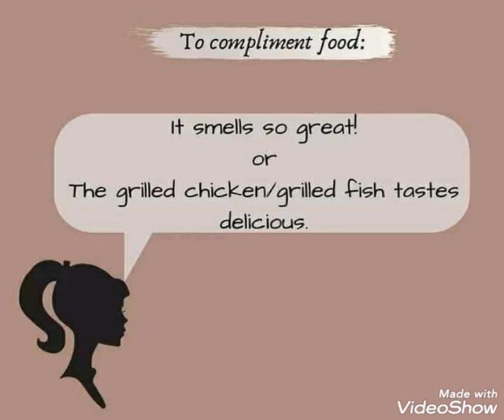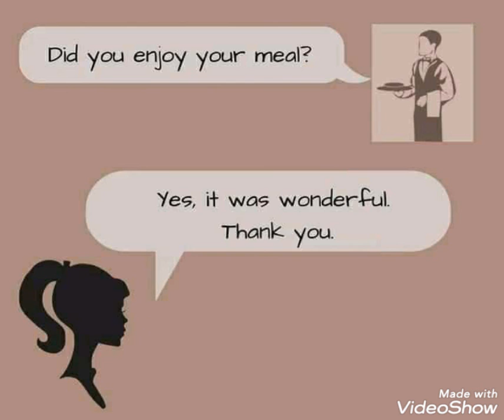English in a restaurant